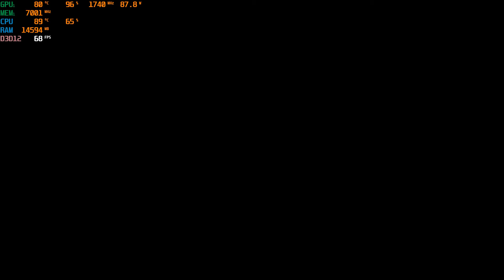Marvel's Avengers | RTX 3060 Laptop 95+10W | i7-10870H | 1080p Very High- Medium | NVIDIA DLSS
Content:
0:00 -Very high
2:30 -Veryhigh+DLSS Quality
3:50 -High
5:25 -High+DLSS Quality
6:35 -Medium
9:30 -Medium+DLSS Quality

 RTX 3060 Laptop 95+10W
 i7-10870H
16 GB Single Channel